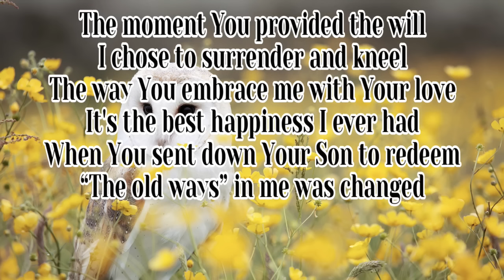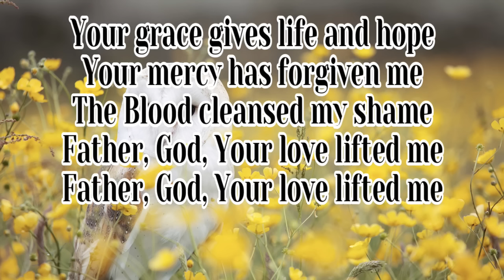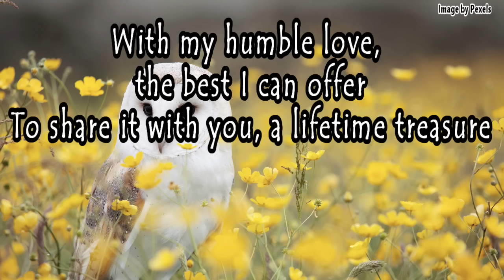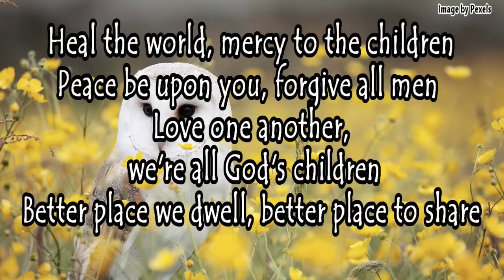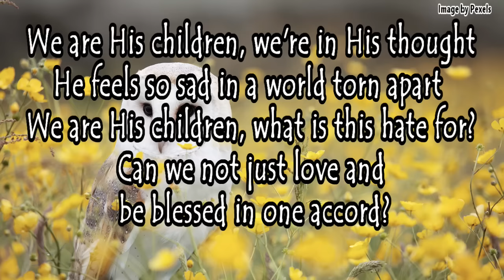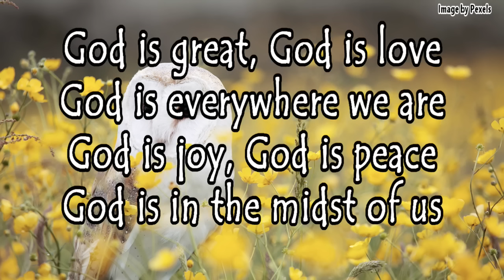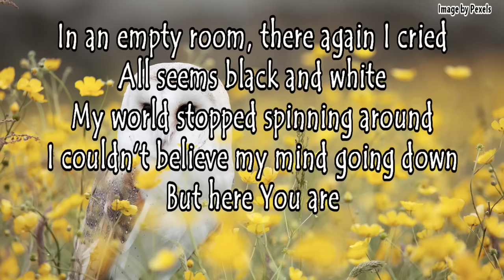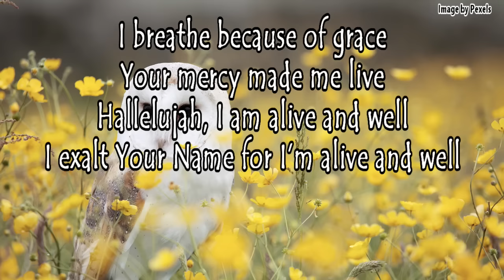"YOUR LOVE LIFTED ME" (Gospel Music by lifebreakthrough)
Lifebrekthrough